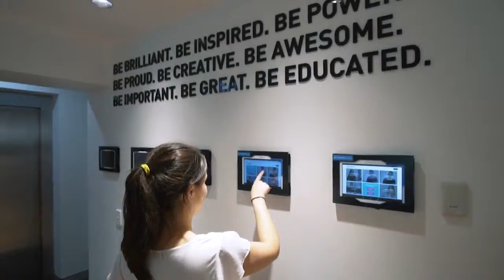Estudiar inglés en Australia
Australiastudy.es
¡TU VIDA, TUS METAS, TU ÉXITO!

👉Estudia en el mejor Colegio de Inglés de Australia y habla inglés como un local más rápido de lo que nunca imaginaste. Continúa tus estudios en Greenwich Management College para avanzar en tu carrera mientras disfrutas de tu nueva vida en Australia. Su experiencia será personalizada para cumplir sus objetivos y le ayudaremos en cada paso del camino.

Recomendamos Greenwich como una de las mejores escuelas de SYDNEY.

Aprovecha esta ofertas !

💨Cambridge English: A2 Key (KET)
💨Cambridge English: B1 Preliminary (PET)
💨Cambridge English: B2 First (FCE)
💨Cambridge English: C1 Advanced (CAE)
💨Cambridge English: C2 Proficiency (CPE)

👉 ¿Por qué elegir Sídney para vivir esta experiencia?
Sídney es "the place to be". En la ciudad más grande de Australia podrás disfrutar de todo tipo de planes: desde la vida ajetreada que te ofrece el centro de la ciudad hasta relajarte en sus playas y parques naturales. Por supuesto parada obligatoria visitar la famosa Opera House!

🌞 Clima: 8/10 💻 Trabajo: 9/10 🏖 Beach Life: 8/10

📚 Cultural Style 7/10 🏄‍♂️ Surfometro: 8/10

💸 Coste de Vida: Alto

👉Ya sé qué examen quiero hacer!

🏛️ nivel 4. 402/114-120 Castlereagh Street Sydney
2000 NSW Australia.